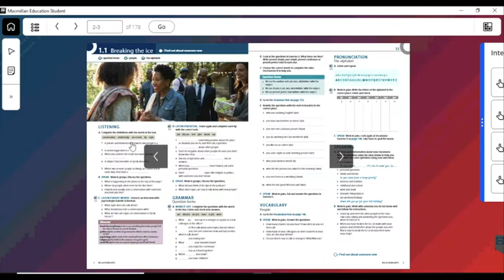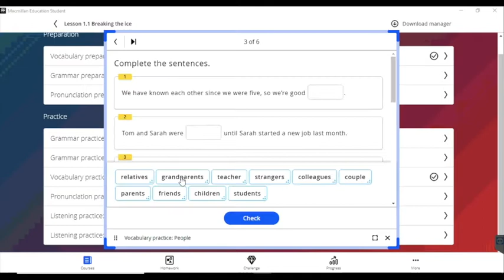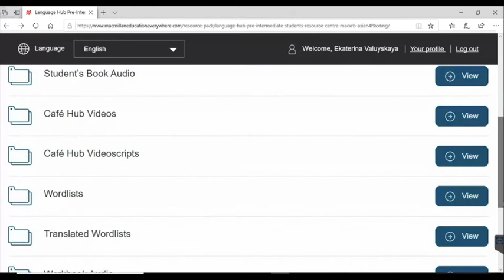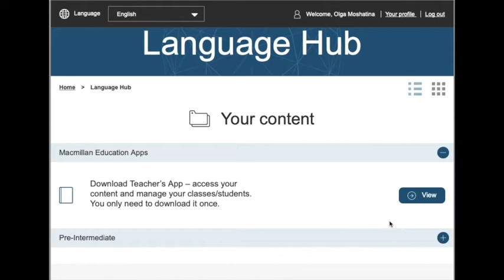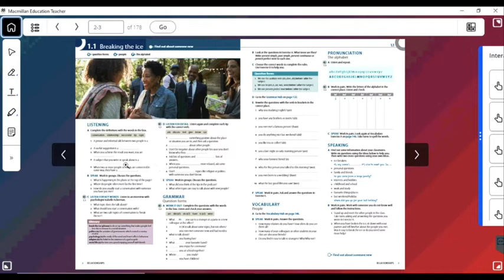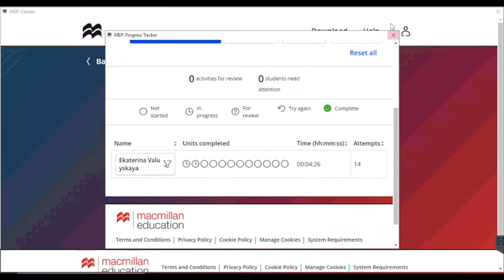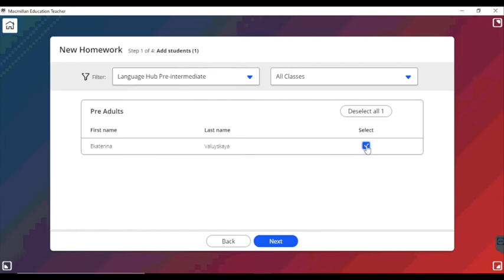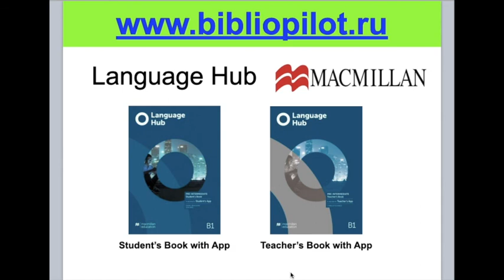Обзор компонентов Language Hub нового курса английского для взрослых от издательства Macmillan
В данном видео обзоре мы подробно расскажем об электронных компонентах нового учебного курса английского языка для взрослых и студентов от издательства Макмиллан - Language Hub. Курс содержит удобные ресурсы, которые можно использовать при онлайн обучении в Student's app. Учитель сможет воспользоваться приложением Teacher's app, в котором содержатся цифровые версии учебника и рабочей тетради с интегрированными аудио и видео материалами; Preparation and Practice - онлайн класс для отслеживания прогресса студентов.